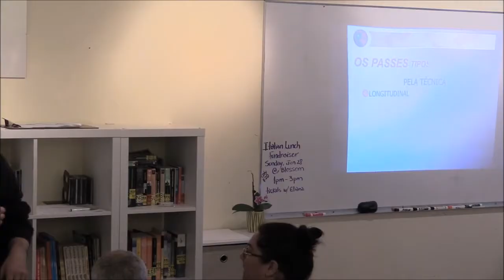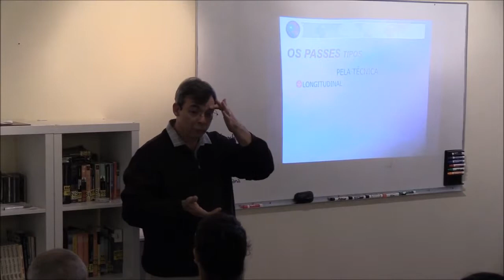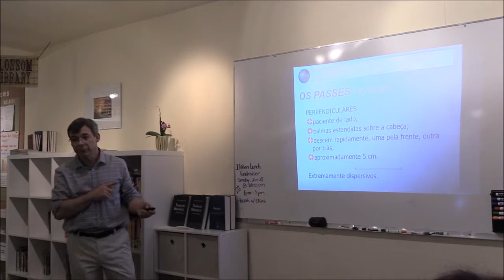Types of Passes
Carlos Campetti demonstrates the different pass techniques.